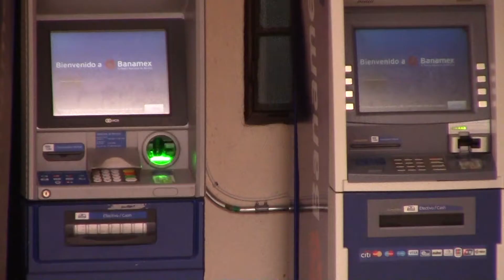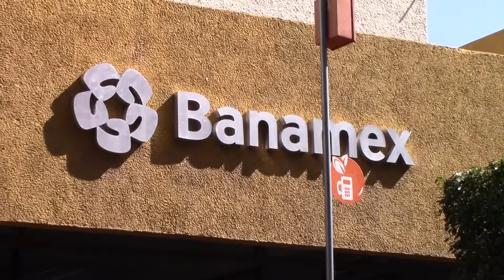QUEDARON A DISPOSICIÓN DE LA AUTORIDAD LAS DOS MUJERES DETENIDAS POR ROBO A CUENTAHABIENTE